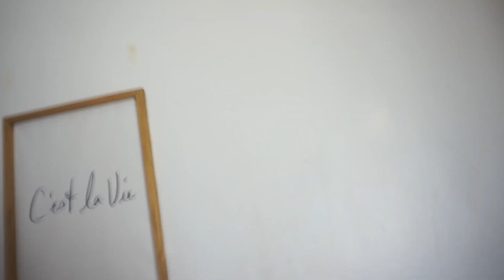House Hunting and Joining A Giveraway Contest | House Tour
Hey
I went House Hunting In Nairobi and here Is a Nairobi Apartment Tour and I joined a cooking contest.. Enjoy